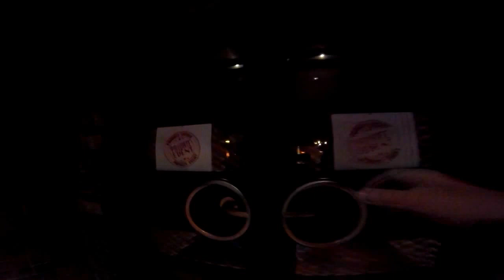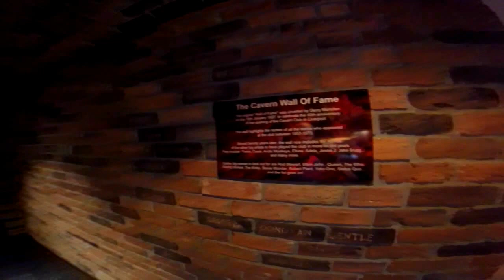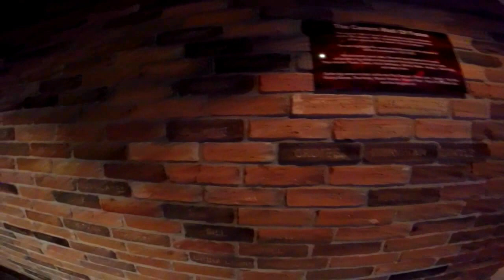Cavern Club Norwegian Epic Tour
Cavern Club area Norwegian Epic Tour